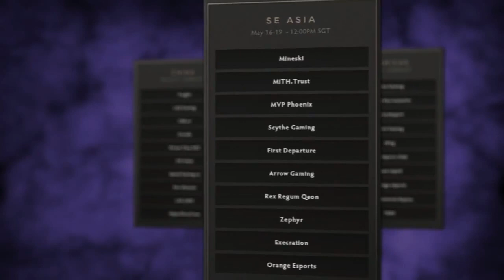Dota 2 - The International 2014(TI4) / Arrow Gaming vs Orange Esports [SEA Qualifier] Round-7